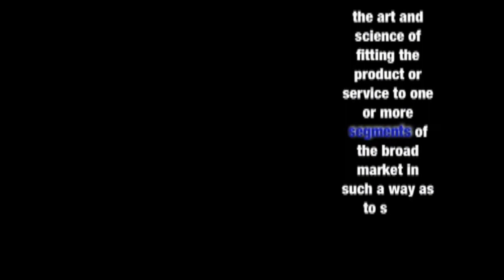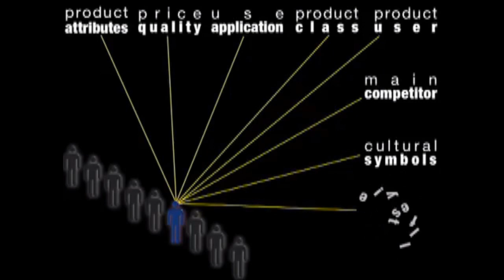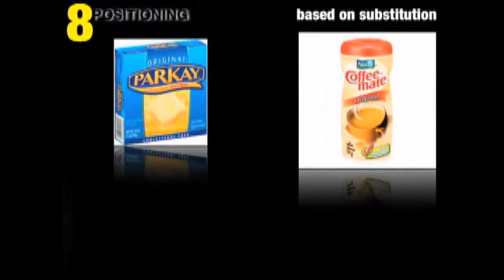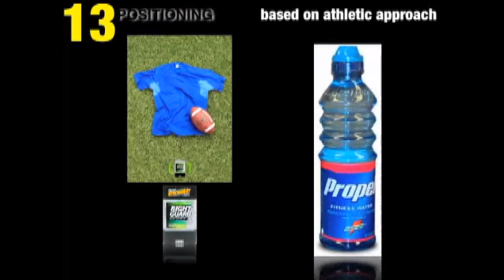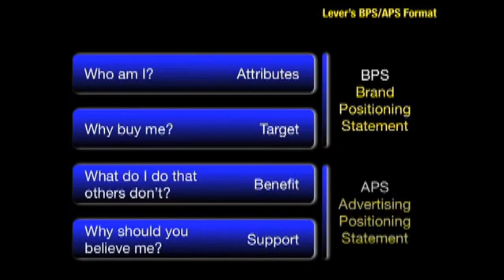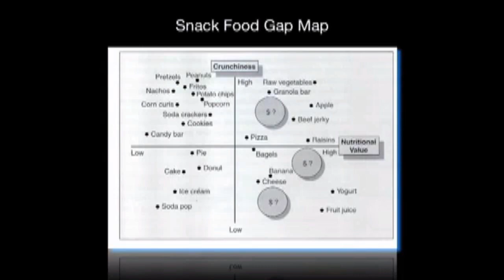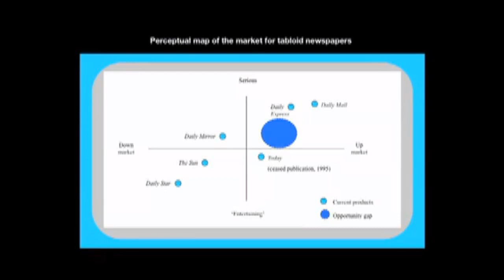Brand Positioning by NextMove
Brand Positioning

Positioning :  The Battle for Your Mind

It's better to be first in the Mind, than be first in the Marketplace...

                                                         by Al Ries & Jack Trout

NextMove Co., Ltd.
Your Next Marketing Solutions !!